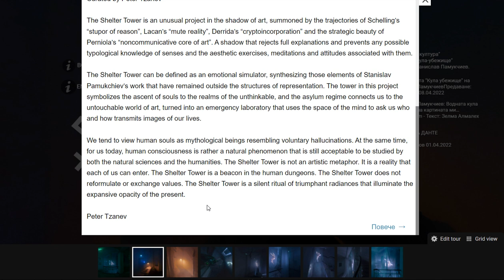Shelter Tower - Stanislav Pamukchiev VR tour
Dacember 2021
Shelter Tower
Exhibition by Stanislav Pamukchiev